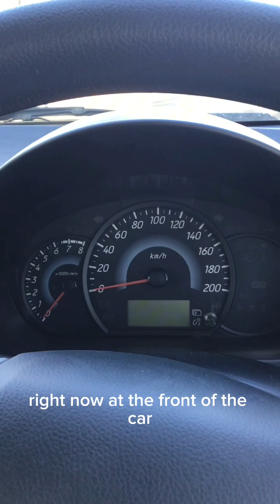Look all around the car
Hi 👋 please remember to look all around the car when driving! Hope it helps!